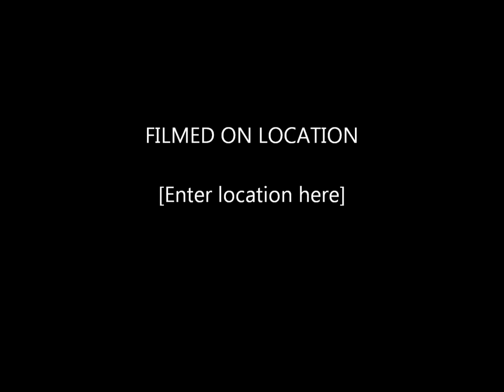our movie by lisette garcia and alexandria jimenez